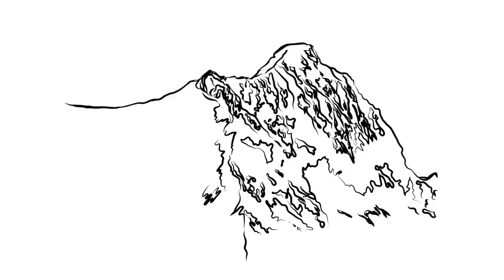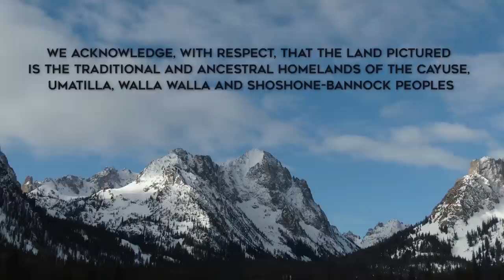“Well I guess most people probably would’ve died.” – Castle Peak – CLASSIC FLOW – Ep. 11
“I feel like most people wouldn’t have died. Well I guess most people probably would’ve died.” Sometimes the epic puts this into question – not to dramatize the situation. However, when you’re 12 miles deep and the temperatures are hovering around subzero, some proper resilience of mind and body is necessary to get you out of there.

This is the story of my epic to solo Castle Peak’s South Face in the White Cloud Mountains of Idaho. It’s a remote line that is undoubtedly made easier via a snowmobile approach. However, snowmobiling solo in fresh snow just simply isn’t the best idea – so if you do it, always have an exit strategy and never go further than your own two feet can take you out. And definitely carry your inreach.

Sometimes a sufferfest is rather welcome, as your mind drifts to places it wouldn’t have otherwise. Particularly a sufferfest in the dark without a headlamp and only with the company of the moon, mountains and woods. Throughout this epic, I was in a rather comfortable place knowing that I truly was going to be just fine. So I indulged in the rather psychedilc experience of following a recovered track out of the remote wilderness in the dark howling of the windy and snowy mountains.

The Classic Flow is a multi-part series that will dive intimately into the journey of Michael Wirth (a 24 year old ski mountaineer) climbing and skiing 31 of the Fifty Classic Ski Descents of North America in just a single season.

I embarked on this journey due to the fear of imminent last descents among these lines. With the climate changing rapidly, our snow is disappearing in many places. As a kid from the Aspen Valley, I grew up with Chris Davenport’s, Art Burrow’s and Penn Newhard’s book, The Fifty Classic Ski Descents of North America, looming as a distant dream. Cody Townsend’s FIFTY project has also been a sense of motivation and inspiration to take on the challenge of skiing a variety of these lines – what an adventure? Thus, I set out in January of 2022 to ski as many lines as possible in one season to discover what was possible from the logistic, technical and endurance capacities of myself.

Carly Valerious illustrated the animated intro sequence and worked with the talented editor Rainy Adkins to bring it to final animated form. I can’t thank these two enough for their work on this.

Follow @michaelcwirth on Instagram for real time updates on the project and more of what’s to come from this upstart punk ;)

Check out FATMAP and my profile to see a Classic Flow guidebook. Here is the Castle route:

I mean consider that FATMAP can make you a lot safer in the backcountry and it costs a fraction of Netflix ha.

00:00 Intro
01:13 Idaho Context
2:00 Approach
5:25 Ascent
5:57 Ski Descent
9:18 The Epic